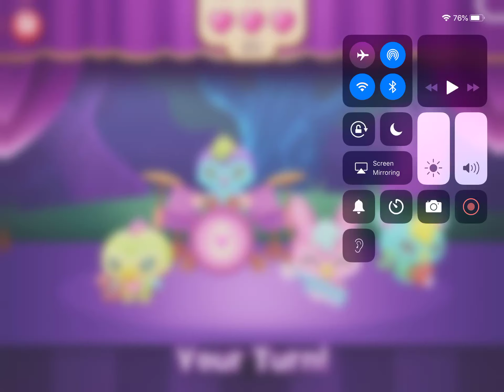THIS GAME IS SO CUTE! | Hatchimals Hatchtopia Life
This game was requested by Madison the MLP LPS Cuphead and More Cookie Fan, who loves Hatchimals!